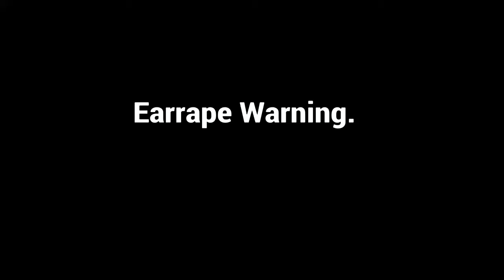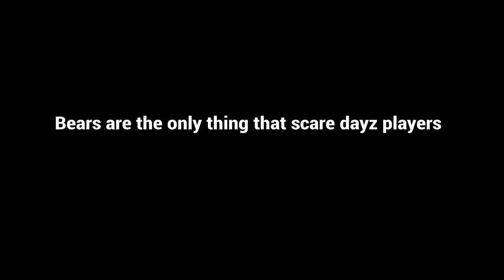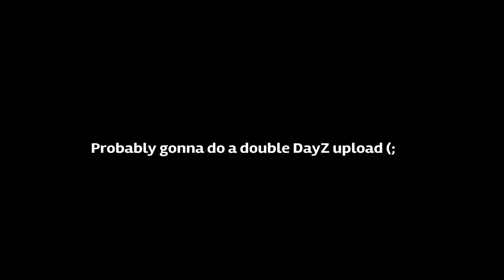These Woods Are Curse...| DayZ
"JUst putting thisvideo out for right now, like I said, me and hodari are working on a project! but anyways, I got a gta, and more to come this weekend or next week, not sure, been kinda lackin lol, but hope y'all enjoy this video, and hope you have a good day (:"

also, wanna stop by sometimes and say hi to me and my paps? well now I have a twitch, and stream on it instead of youtube (: but here is the link! I'm trying my best lol.